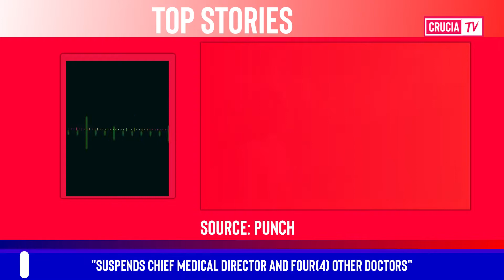TOP STORIES: Borno State Governor Suspends Chief medical Doctor of the Specialist Hospital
TOP STORIES: Borno State Governor Suspends Chief medical Doctor of the Specialist Hospital. The Governor visited the hospital at about 1 am in the morning, only to find out that the doctors on duty are no where to be found.